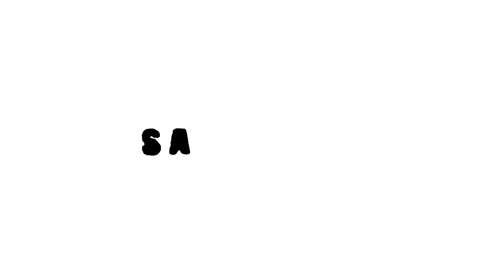Samsung Logo History in White And Black Reversed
White And Black Reversed